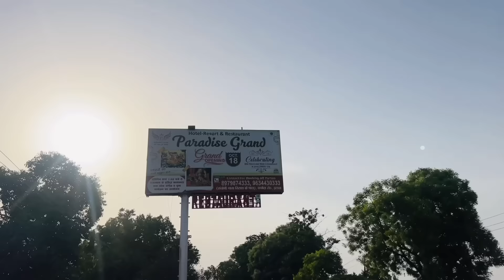यहाँ होगा ध्रुव का बर्थडे | Ankush Saxena | Swati Shrivastav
INSTAGRAM I'D